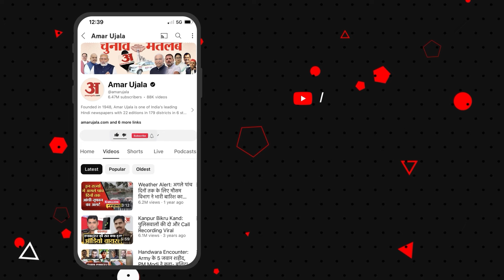Water Crisis in Delhi: दिल्ली जल संकट के मुद्दे पर राजनीति तेज, संजय सिंह ने साधा बीजेपी पर निशाना